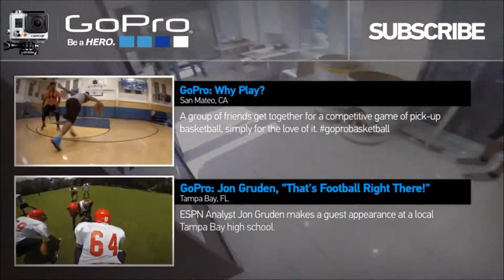Go Pro + Knife Party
Join ex-professional players and GoPro employees Davis Paul and Demitrius Omphroy, as they dribble, kick, run and meg their way through the GoPro offices.

Thanks to Go Pro & Knife Party